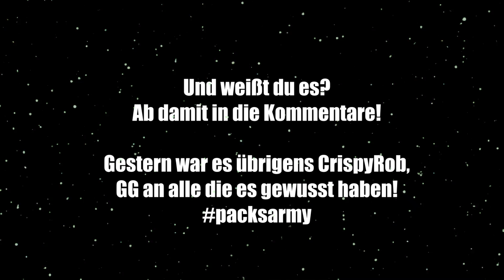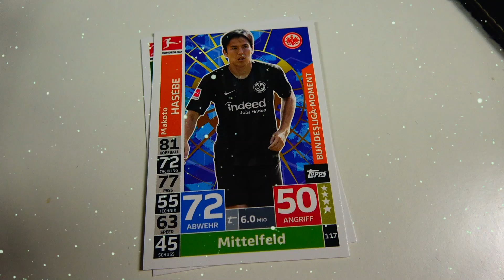TÜRCHEN 15 MATCH ATTAX ADVENTSKALENDER 18/19 😍🎄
► Match Attax 18/19 Adventskalender Türchen 15 Weihnachten Christmas Unboxing Opening - PacksUnited german deutsch ✘FIFA Mobile ✘Instagram: PacksUnited96

euer PacksUnited

Kein Problem! Hier ist mein Postfach:
Adresse:
PacksUnited
Postfach 11 23
16794 Fürstenberg